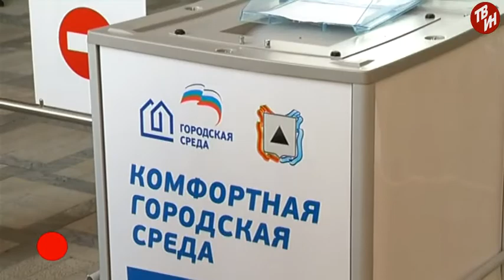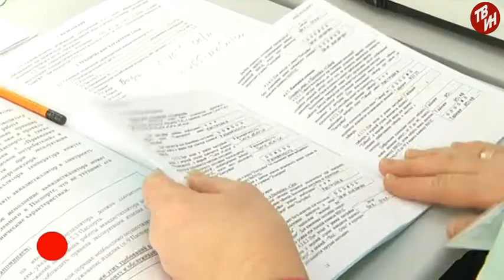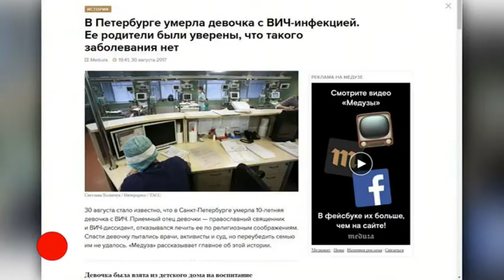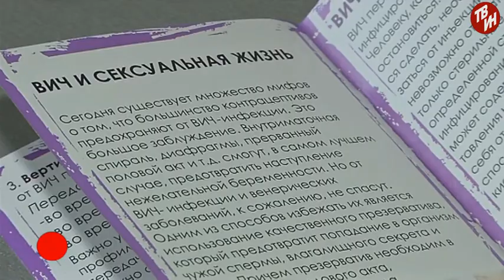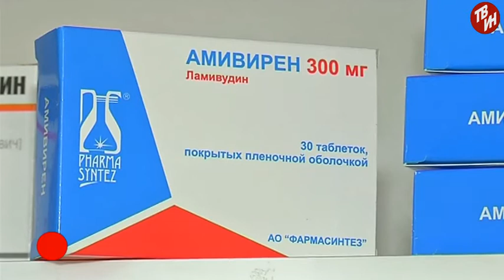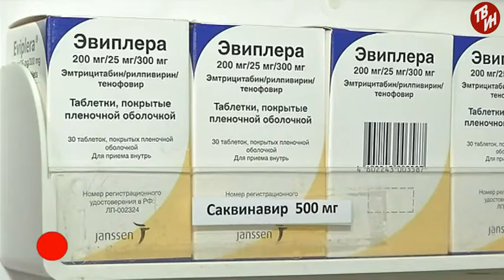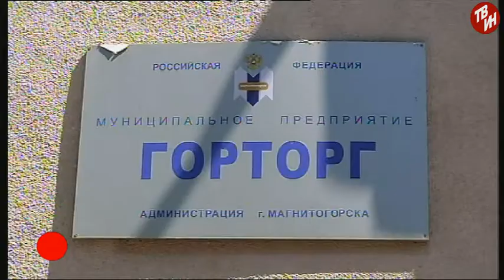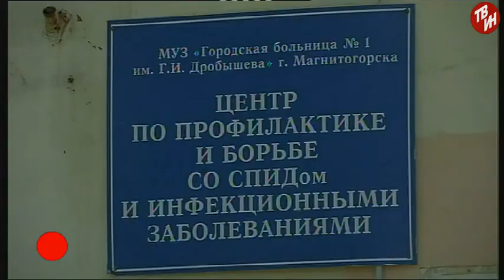ВРЕМЕЧКО Эфир: 31-01-2018